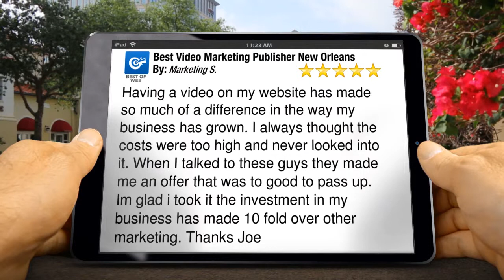Best Video Marketing Publisher New Orleans - Metairie Perfect Five Star Review...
Best Video Marketing Publisher New Orleans Metairie 5 star reviews in customer service attention to detail make this a must have marketing product for your company
        Excellent Rating

        Having a video on my website has made so much of a difference in the way my business has grown.  I always thought the costs were too high and never looked into it. When I talked to these guys they made me an offer that was to good to pass up. Im glad i took it the investment in my business has made 10 fold over other marketing. Thanks Joe

        Best Video Marketing Publisher New Orleans
        Box 113185
        Metairie LA
        70011